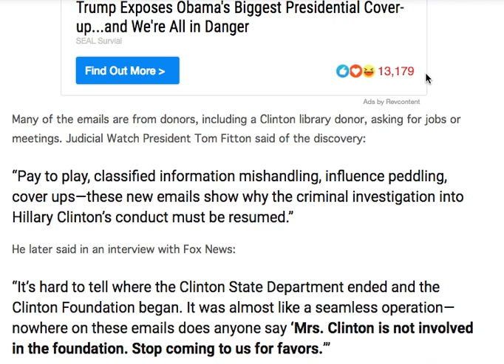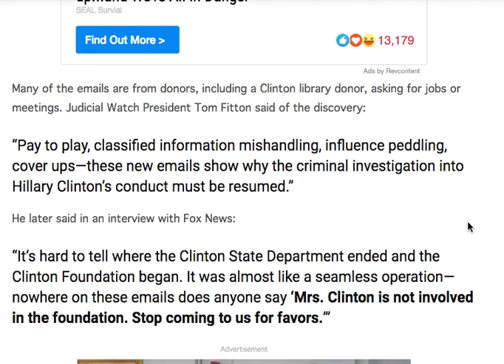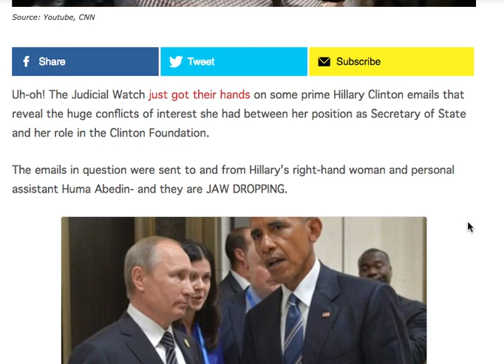HUMA JUST REVEALED HILLARY'S DARKEST SECRET IN NEWLY RELEASED EMAILS!